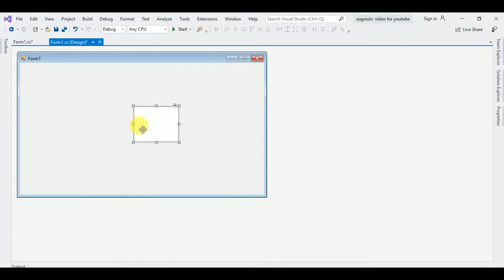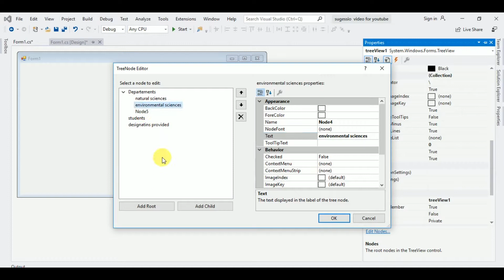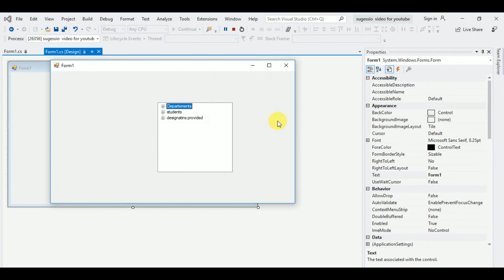C# Visual studio tutorial | How to use TreeView (Add Items in TreeView)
Assalamualkium!
tree view is a control  in c# window form .in this tutorial you will learn about how to add multiple nodes in tree view and how to add multiple child in a single node

other graphics videos :-
to get interact with us